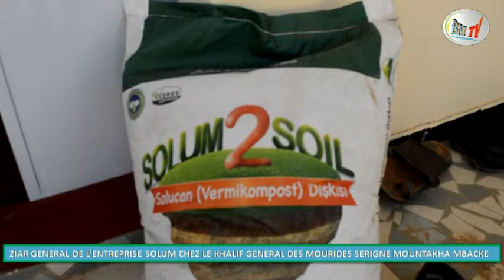ZIAR GENERAL DE L’ENTREPRISE SOLUM CHEZ LE KHALIF GENERAL DES MOURIDES SERIGNE MOUNTAKHA MBACKE